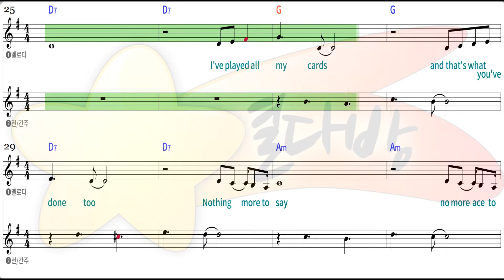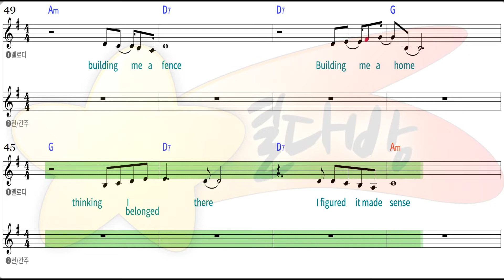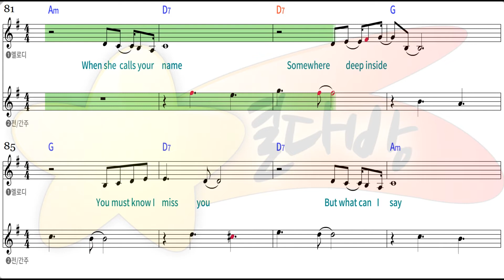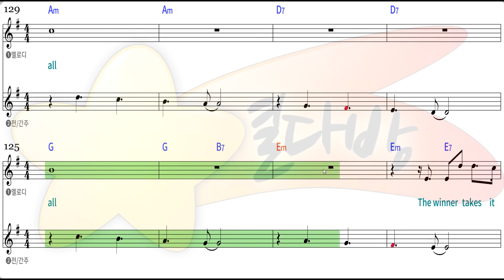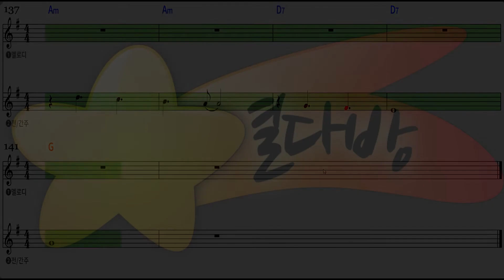[별다방/동영상악보] ABBA - The winner takes it all (Music Sheets on KARAOKE)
Original Key G
Transposing Key
Tempo 132
Melody Sheet